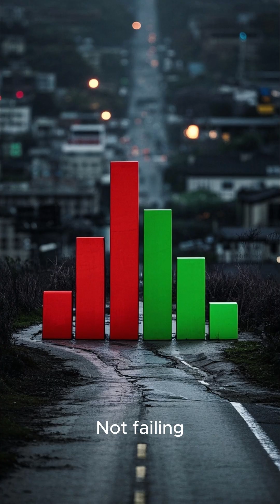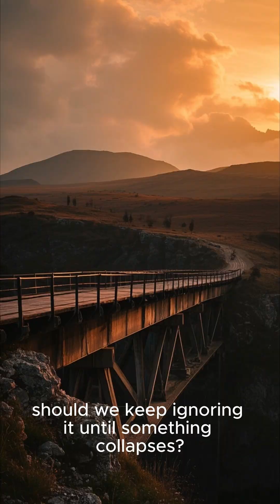Why Is U.S. Infrastructure 40 Years Behind? 🏗️🇺🇸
The U.S. is facing a massive infrastructure crisis, with outdated systems and a staggering funding gap.